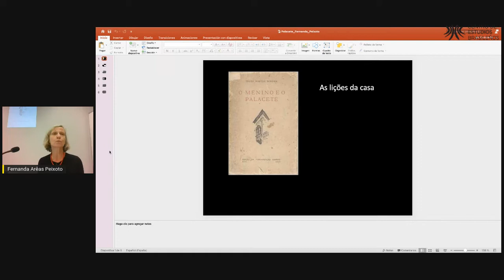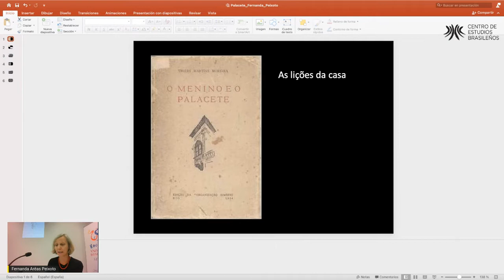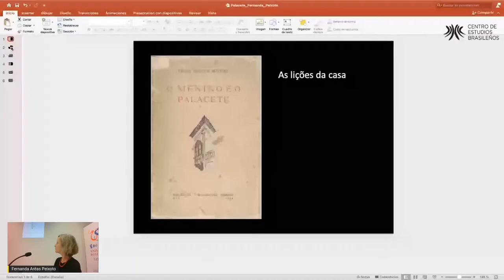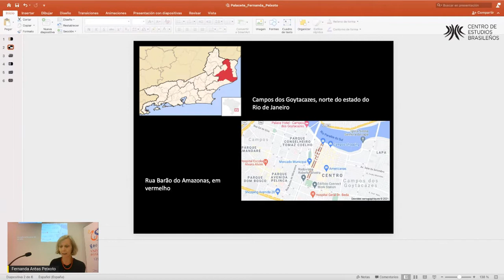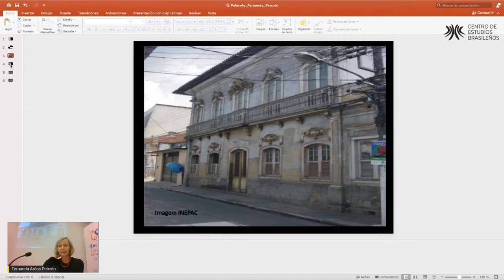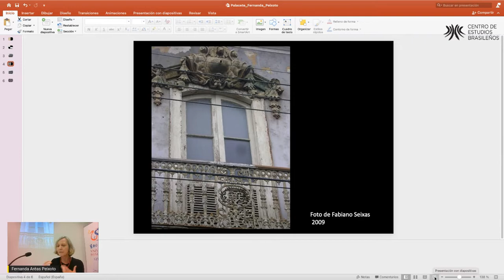Futuros con pasado: Fernanda Arêas Peixoto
"As lições da casa" | Conferencia de Fernanda Arêas Peixoto (Bérose, Paris, Francia /  Universidade de São Paulo, Brasil) impartida en el Seminario Internacional "Futuros con pasado. Hacia el centenario de los estudios brasileños en Europa", celebrado en el Centro de Estudios Brasileños de la Universidad de Salamanca, los días 2 y 3 de noviembre de 2021.